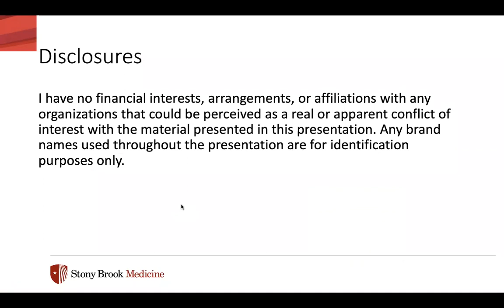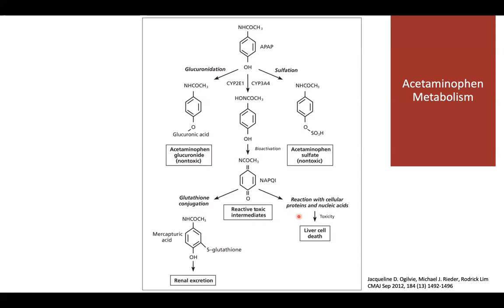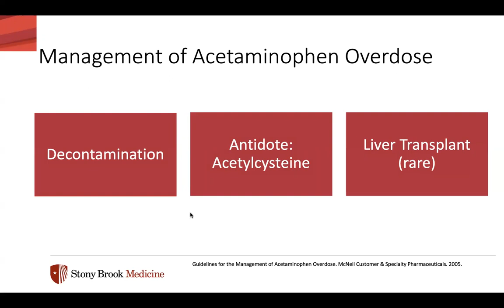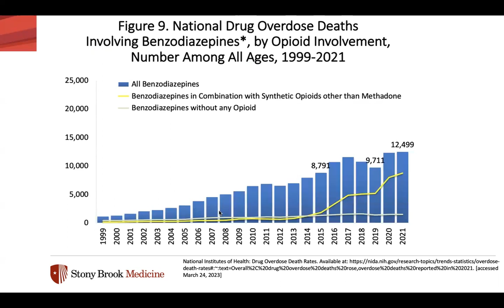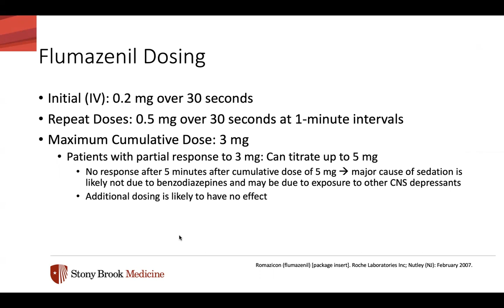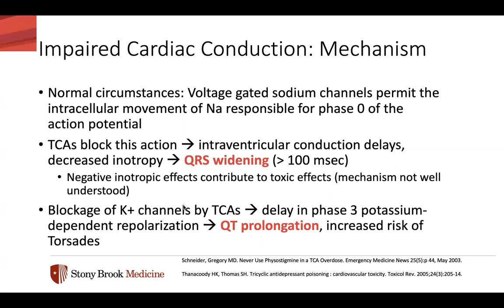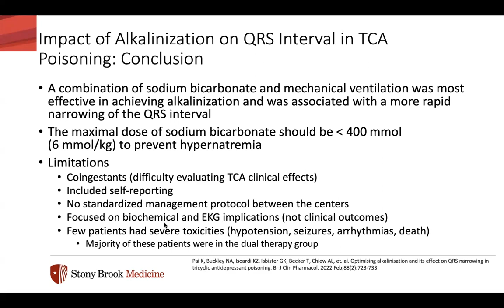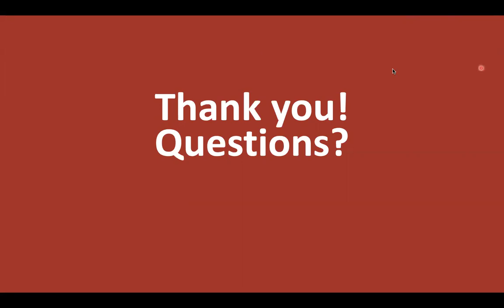CE: "Where's the Undo Button?" Management of Common Medication Overdoses